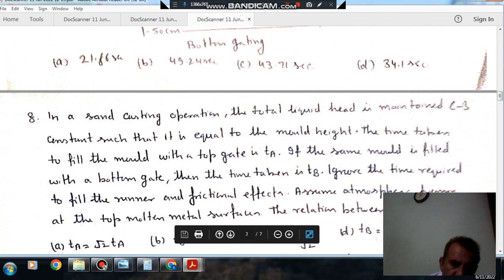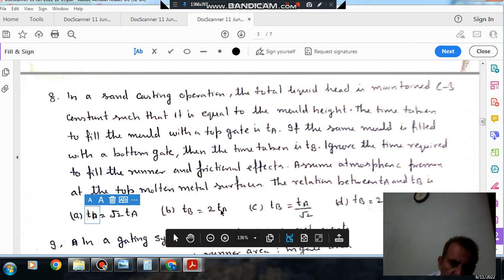Metal Casting (Q6 to Q8) (Gate Production (Manufacturing science) Practice Questions)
Important for gate Mechanical Engineering (ME), Production and industrial Engineering (PI)